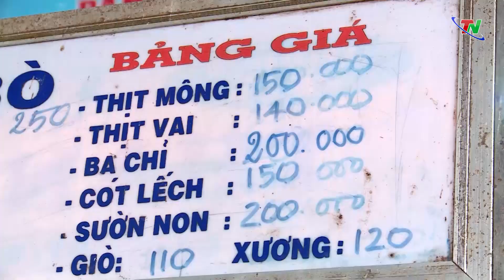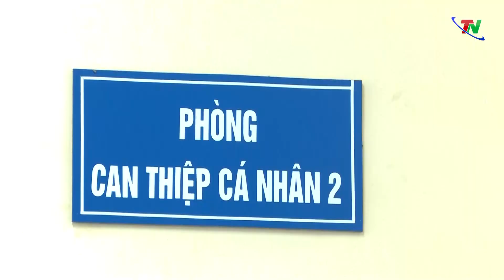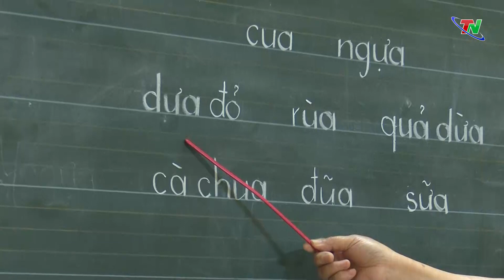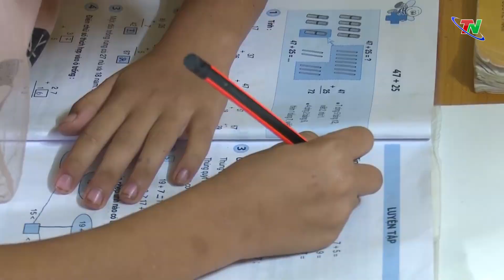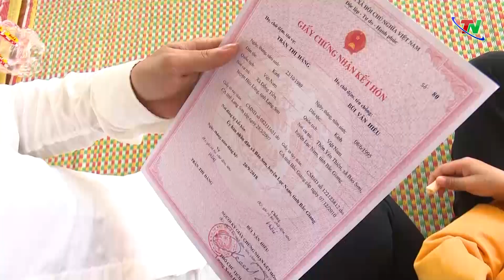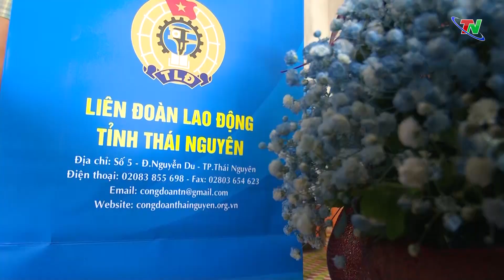CAMERA CUỘC SỐNG NGÀY 22/11/2020